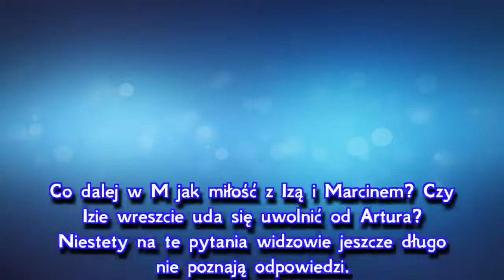M jak miłość, odcinek 1377: Marcin włamie się do domu Izy i Artura!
Ostatni odcinek "M jak miłość" przed wakacjami 2018 będzie trzymał w napięciu aż do samego końca! W 1377 odcinku "M jak miłość" Marcin (Mikołaj Roznerski) podejmie desperacką próbę udowodnienia, że Artur (Tomasz Ciachorowski) sfałszował wyniki badań DNA i to on jest ojcem Mai (Anna Wierzchoń). Chodakowski będzie śledził Izę (Adriana Kalska), a kiedy nadarzy się odpowiednia okazja włamie się do jej domu w Piasecznie. Czy tym raz